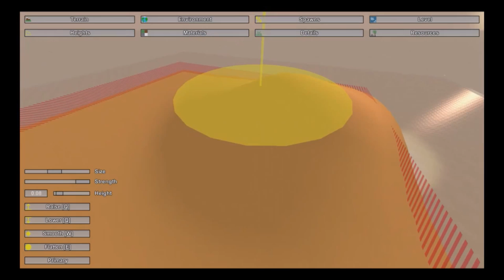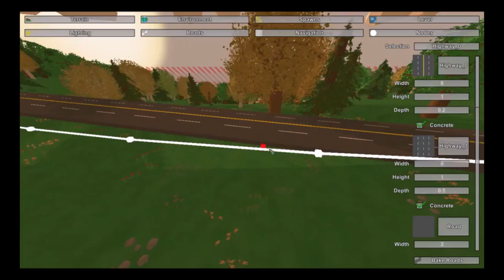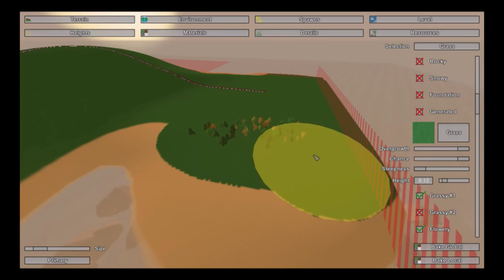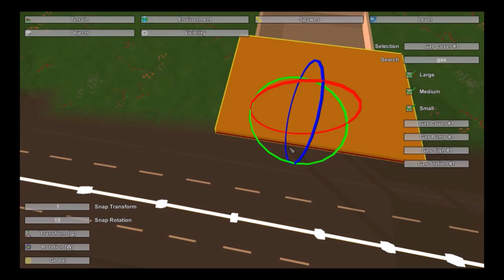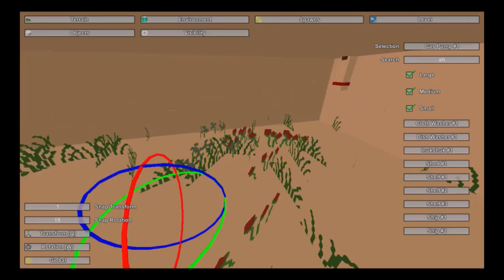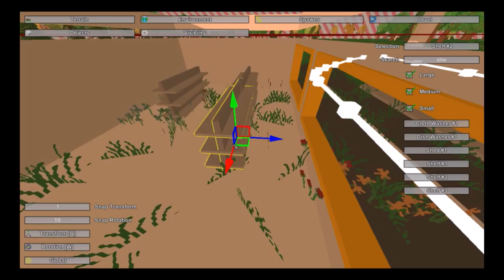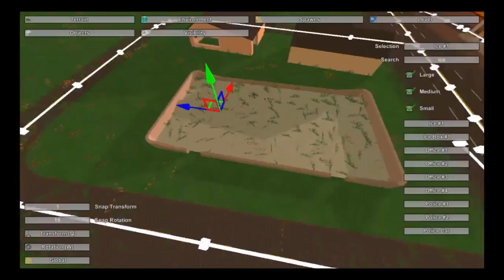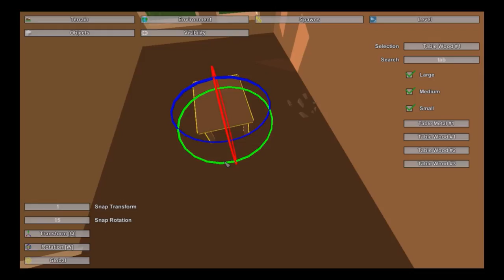unturned map editor tutorial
putting in grass and trees 3:33, road building 7:10, prepping for the town building 17:14, putting in buildings 19:38, furnishing buildings 22:07, removing the grass from within buildings 24:06, sectioning off an area of town 24:42, building tow (houses other buildings) 26:58, parking lot/space filler 30:12, player spawning 34:36, vehicle spawning 35:56, item spawning 38:23, weapon spawning 40:21, zombie spawning 44:26, clothing zombies 47:26. this is where you can find all the item ids hope it was helpful